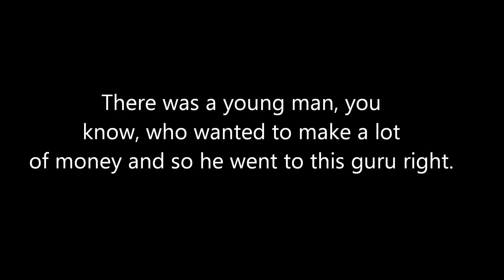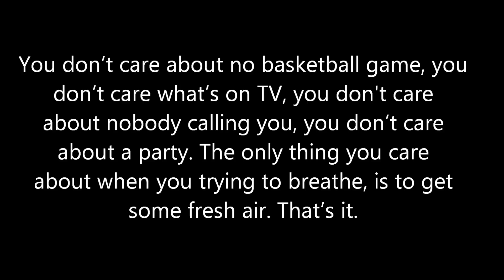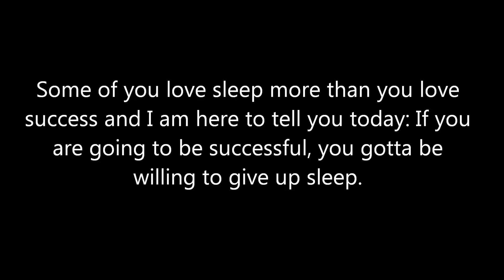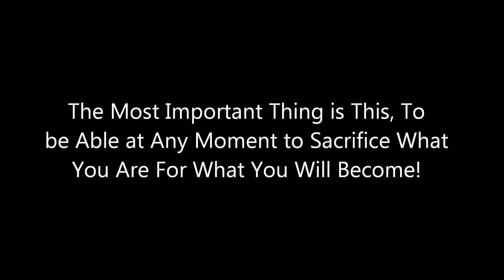The Most POWERFUL Motivational SPEECH Ever | Eric Thomas How Bad Do You Want It | Beast Mentality!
There was a young man, you know, who wanted to make a lot of money and so he went to this guru right.

And he told the guru you know I wanna be on the same level you are on so the guru said if you wanna be on the same level I'm on, I'll met you tomorrow at the beach at 4am.

He like the beach, I said I wanna make money, I don't wanna swim. Guru said if you wanna make money I'll meet tomorrow..4am.

So the young man go there at 4am, he all ready to rock and roll, got on a suit (he should've wore shorts). The old man grabbed his hands and said How bad do you want to be successful? he said real bad.

He said walk on out into the water. So he walks out into the water...(watch this). When he walks out into the water, it goes waist deep. So he like this guy crazy. Adrian, he like I wanna make money, he got me out here swimming, I didn't ask to be a life guard, I wanna make money.

So he said come out a little further, walked out a little further, then he had right around this area. He told the guy, he said when you want to succeed as bad as you wanna breath then you will be successful.

I don't know how many of you have asthma here today, but if you ever had a asthma attack before, you're short of breath, SOB shortness of breath, your're wheezing. The only thing you are trying to do, is get some air.

You Don;t care about no basketball game, you don't care whats on TV, you don't care about nobody calling you, you don't care about a party. The only thing you care about when you trying to breath, is to get some fresh air. That's it.

And when you get to the point when all you want to do is to be successful as bad as you want to breathe, then you will be successful.

and I'm here to tell you number one, most of you say you want to be successful but you don't want it bad. You just kinda want it. You don't wan't it badder than you want to party. You don't want it as much as you want to be cool. Most of you Don't want success as much as you want to sleep.

Some of you love sleep more than you love success and I am here to tell you today; if you are going to be successful, you gotta be willing to give up sleep.

You gotta be willing to work off three hours of sleep, two hours if you really want to be successful, someday you might even have to stay up three days in a row. Because if you go to sleep, you might miss the opportunity to be successful. That's how bad you gotta want it.

You gotta go days without, listen to me you gotta want to be successful so bad that you forget to eat!

Pain is Temporary, It may last for a minute, or an hour, or a day, or even a year!

But eventually is will subside and something else will take its place.

If I quit however it will last forever!

The most important thing is this, to be able at any moment to sacrifice what you are for what you will become.